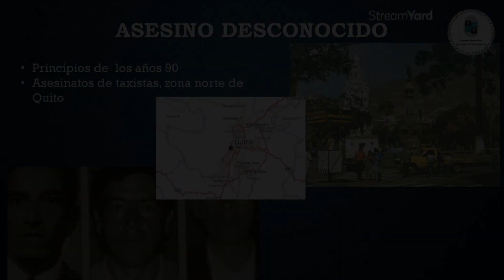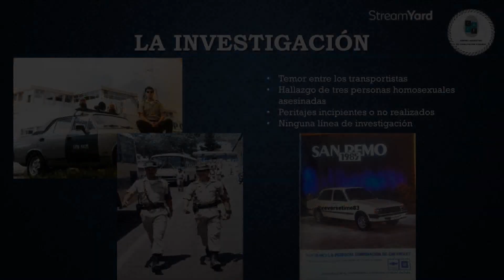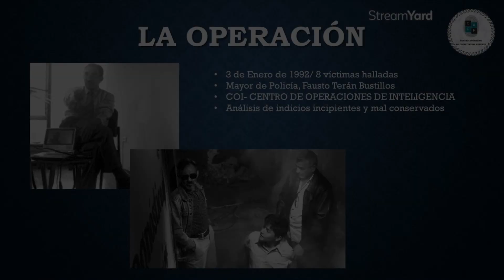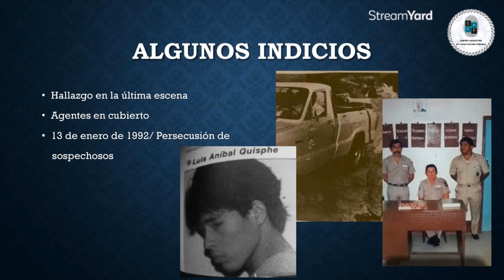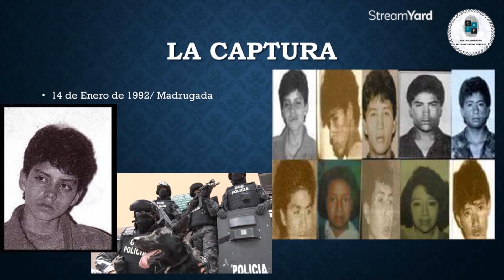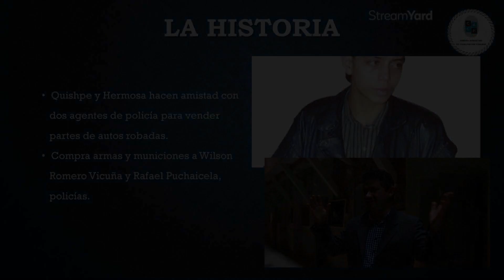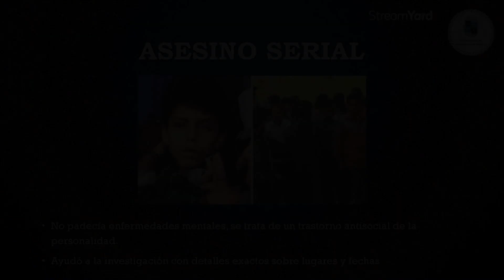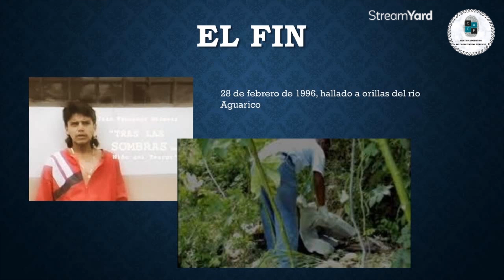Historias Criminales #9: El Niño del Terror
Centro Argentino de Capacitación Forense

Así es!! Tenemos un espacio ilimitado para que no te pierdas ningún anuncio de lo que hagamos!! Ya sea curso, taller, charla o seminario!!

👉🏻 No dejes de sumarte a nuestro Canal de Whatsapp

‼️ Todas las novedades sobre Charlas, Cursos y Talleres en un solo lugar ‼️

Ya te sumaste ⁉️